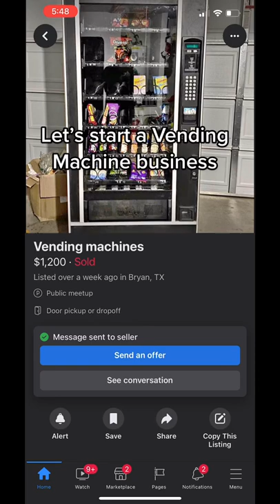HOW TO vendingmachine vendingbusiness via boss_visuals tiktok